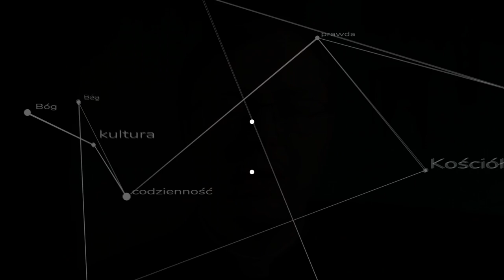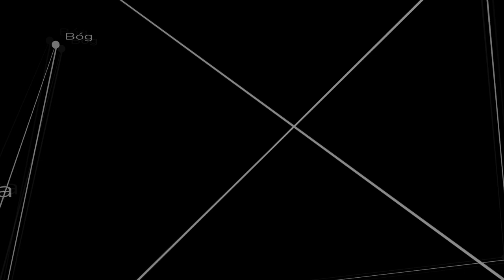Putin, abp Vigano i "święta wojna"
Znany i kojarzony jako konserwatywny abp Vigano nazywa Moskwę "trzecim Rzymem" i uważa że Putin walczy z "globalistami i transumanistami". Co o tym myśleć? ks. Szymon Bańka FSSPX